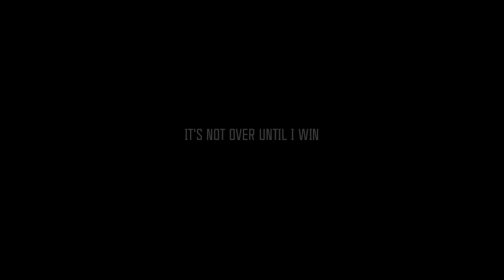Arsenal - It's not over until I Win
Quotes:
Kai Greene: "Mind is everything, if you don't believe you can do something then you can't. Nobody is going to be your savior for you, so we have to do what we have to do, no matter what it is."

Rocky Balboa: "Let me tell you something you already know. The world ain't all sunshine and rainbows, it's a very mean and nasty place and I don't care how tough you are it will beat you to your knees and keep you there permanently if you let it. You, me, nobody is gonna hit as hard as life! But it ain't about how hard you can hit, it's about how hard you can get hit and keep movin' forward, how much you can take...and keep movin' forward.
Now, if you know what you're worth then go out and get what you're worth! But you gotta be willing to take the hits and not pointin' fingers sayin' you ain't where you wanna be because of him or anybody! Cowards do that and that ain't you! You're better than that!"

Les Brown: "Nobody believes in you. You’ve lost again, and again, and again. The lights are cut off but you’re still looking at your dream, reviewing everyday and saying to yourself it’s not over until I win."